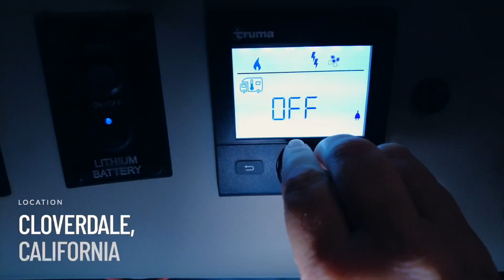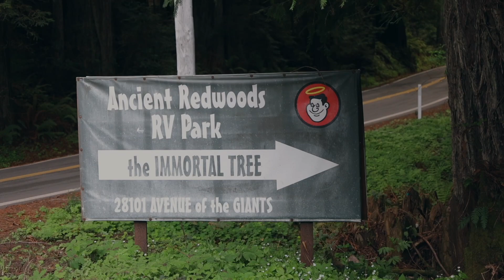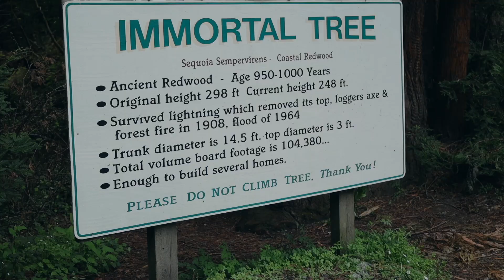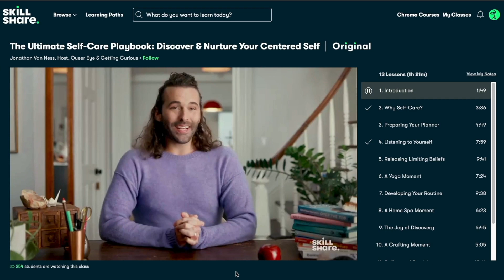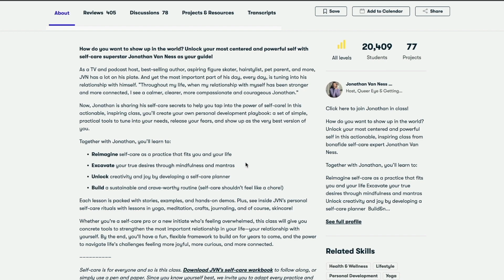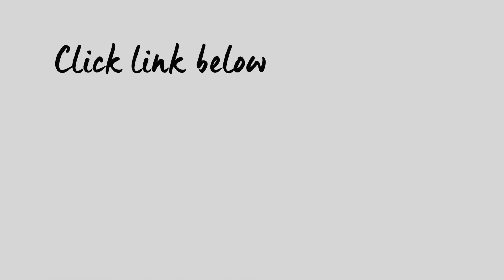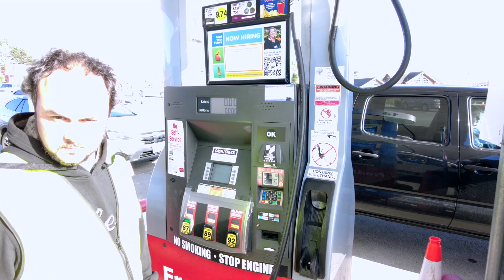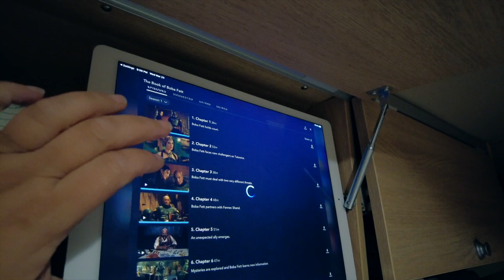Most People Don't Know About This Stealth Camping Place! (solo female van life)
This stealth camping place is still open and overlooks the ocean so you definitely want to know about it. *The first 1,000 people to use the link or my code storychasing will get a 1 month free trial of Skillshare * There are many beautiful locations where you can stealth camp for free including this one in coastal Oregon where I camped in my van. This is 100% legit and free off of Highway 101, the Pacific Coast Highway. It's beautiful and I've had some of my happiest moments here in Oregon on the coast. I highly recommend stealth camping if you are looking for a cheap way to travel. It's hit or miss sometimes on whether the site will be this amazing, but you never know unless you get out there, explore and try. Just be sure to follow the Leave No Trace principles and you'll be able to enjoy the Oregon coast for free. Done right, stealth camping can be a great experience!

👉 Looking for more awesome resources on travel, living a nomadic life, and creating a simplified, happy lifestyle?  Don't miss out!

RESOURCES & LINKS MENTIONED:
👉 Amazon Store
👉 Unlimited no throttle/no caps Internet! I run my entire online business with it

➡️ Mailing Address:
Story Chasing/Amber Baldwin
143 Rainbow Drive, Box 4300
Livingston, Texas 77399

★ Travel Vlog Season 5, Episode 81: Coastal Oregon Stealth Camping